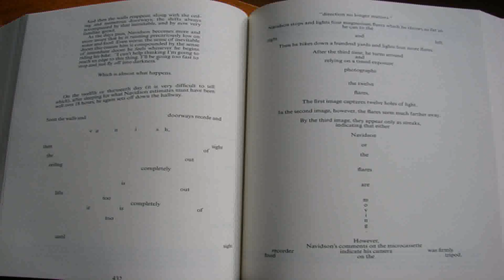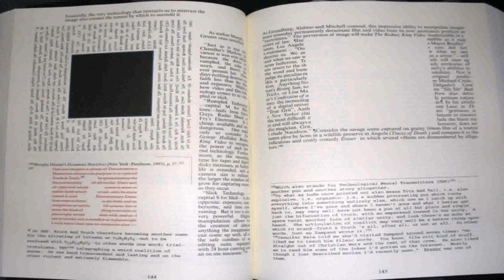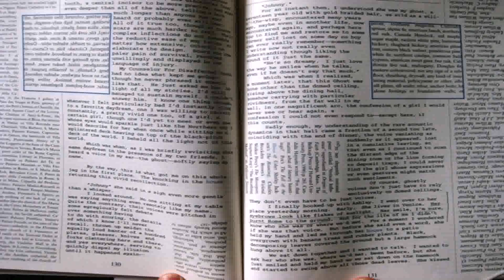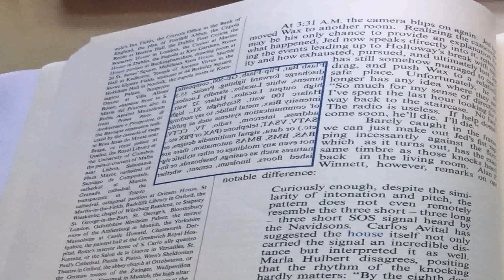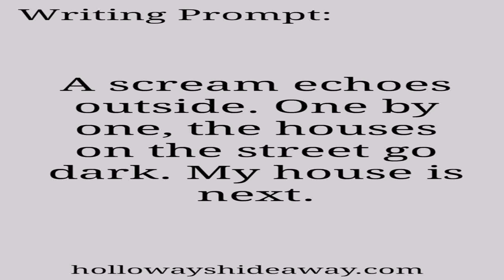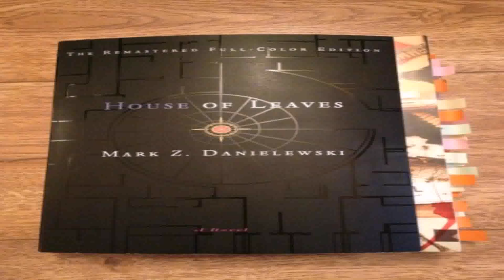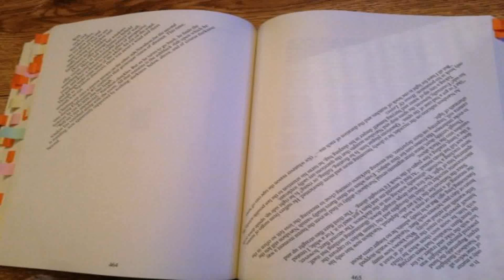House Of Leaves Writing Style (see description) (see description)